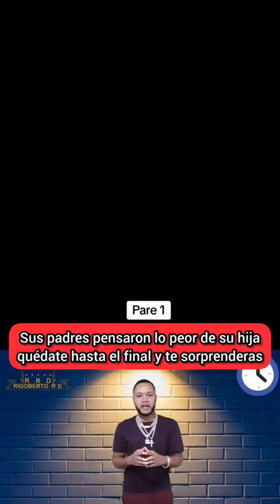HISTORIA PARTE 2 SUS PADRE PENSARON LO PEOR DE SU HIJA Y AL FINAR LO ENTENDIERON TODOS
Cosas que pasan en la vida sus padres pensaron todo lo peor de su hija pero al final se llevan tremenda sorpresa
NO DUDE EM SEGIRME MIS VIDEOS SON INCREIBLES